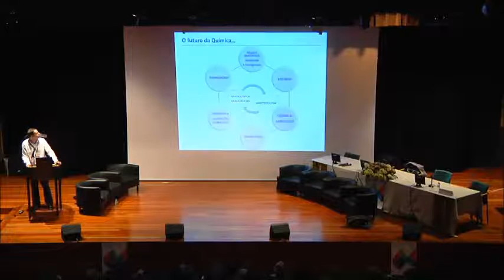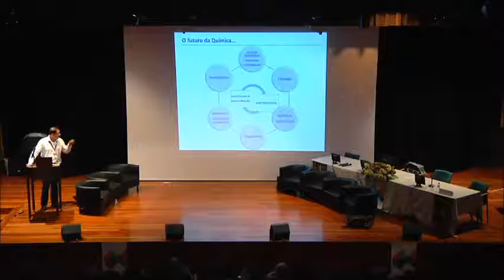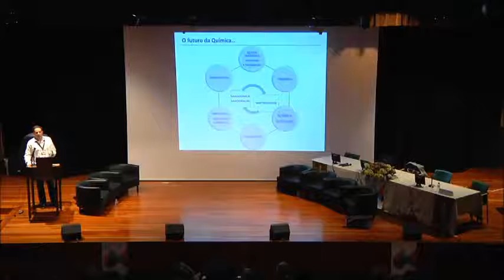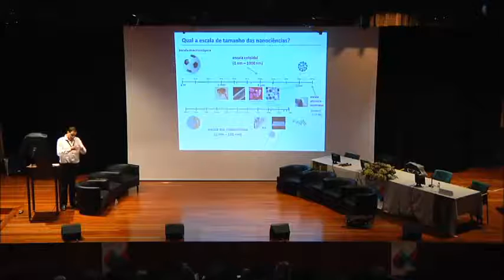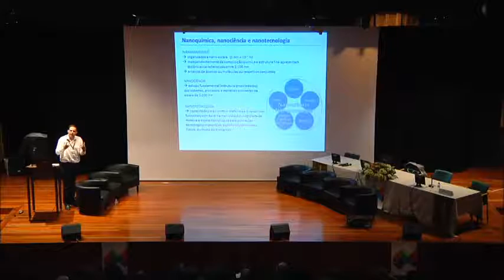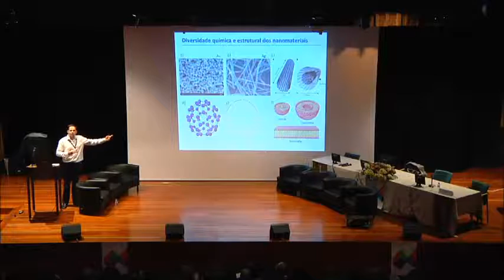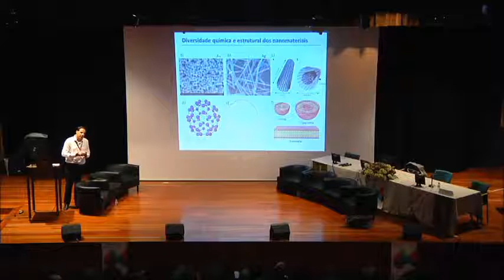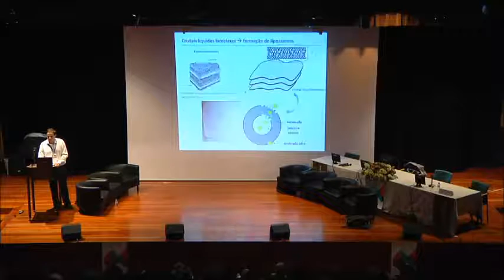A nanoquímica e a realidade do futuro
Eduardo Marques (FCUP)
II Encontro Internacional da Casa das Ciências
ISEP, 15 de Julho de 2014